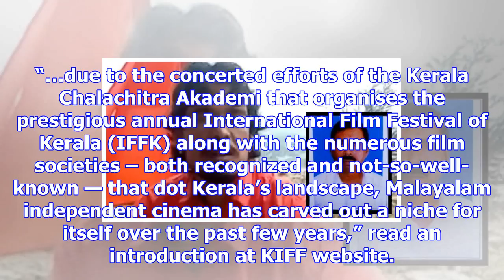S durga director holds his own film festival to protest against ‘rejectionary attitude’ of iffk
Written by Manoj Kumar R | Bengaluru | Published: December 10, 2017 1:42 pm Kazcha Indie Film Festiv...